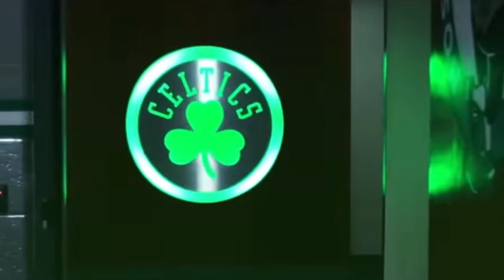The End Of Jayson Tatum And Jaylin Browns Boston Celtics Run! | Nba Predictions Today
The bostonceltics have a problem! Sure they can make the nba finals but the duo Jason Tatum and Jaylen brown can’t get it done! My nbapredictionstoday is that they will fail in the playoffs again despite being the first seed and they and one of the start will get traded. In this basketball season we have the boson being the first seed in the whole nba. Hopefully the Boston Celtics don’t make the nba news for the wrong reason!